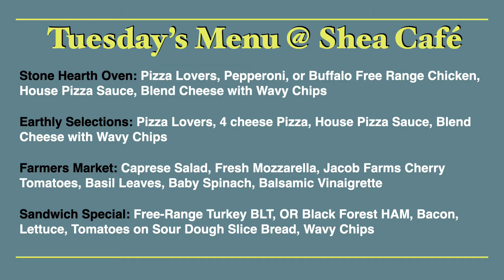Saint Mary's Panther Morning News for Tuesday, December 7, 2021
We have an important announcement about tomorrow's Feast of the Immaculate Conception and we welcome 50 visiting students from around the East Bay!